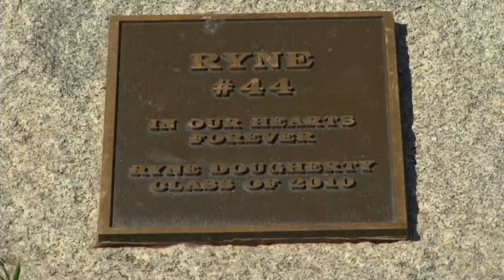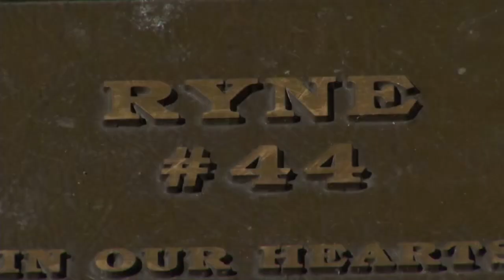Barnabas Health Program Screens Young Athletes in NJ for Head Trauma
To help keep student athletes safe on the field, Barnabas Health has a program to screen them after hits to the head. The parents of Ryne Dougherty, who died at age 16 after suffering a brain hemorrhage during a game, hope future deaths can be avoided. For more New Jersey news, visit NJ Today